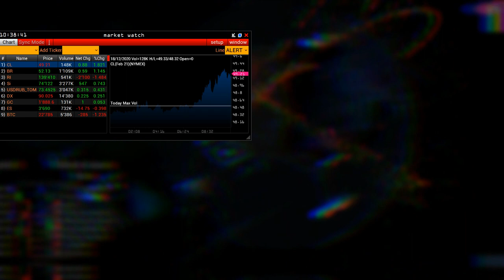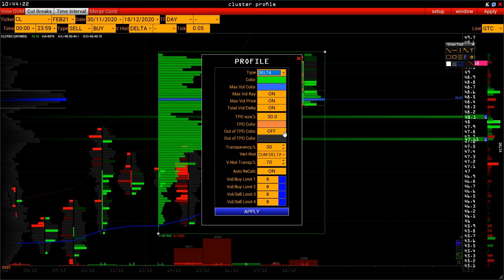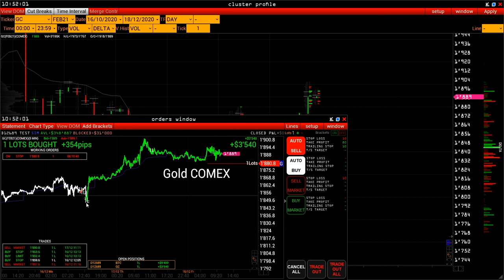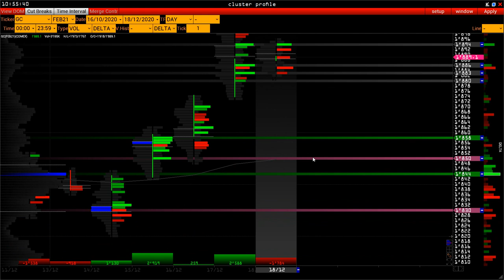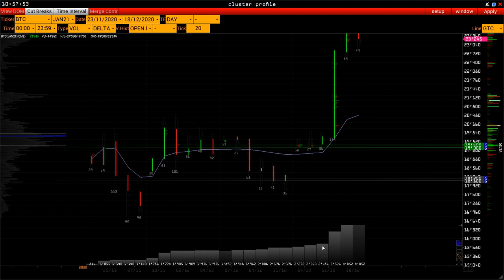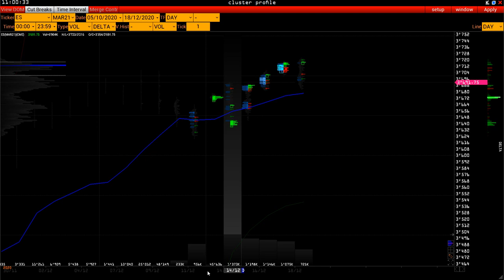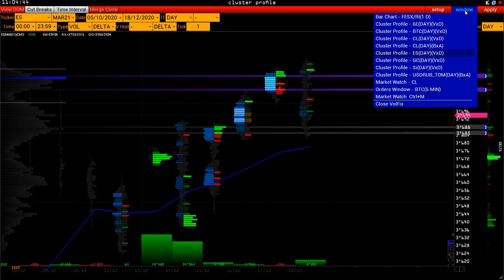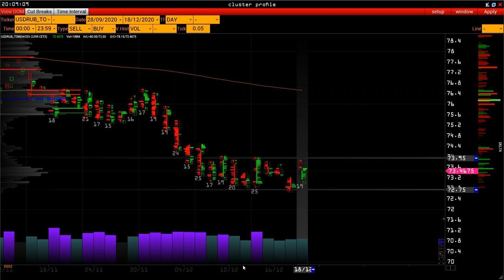С наступающим праздником Рождества - короткая торговая неделя и Базовая кредитная ставка НБК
Включите видео на скорости  1.25
В обзоре:
00:30  Экономический календарь
02:35  Cl нефть
09:30  6e Евро
16:00  Золото Comex GC
24:00  Крипто валюта биткоин BTC
28:00  индекс США ES e-mini S&P 500
31:00 Si usd/rub spot

регистрация на курс "Footprint 2.0" - следуй за крупным игроком